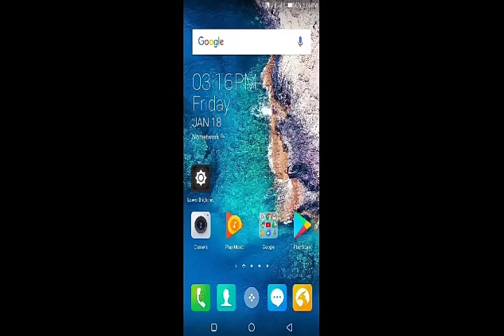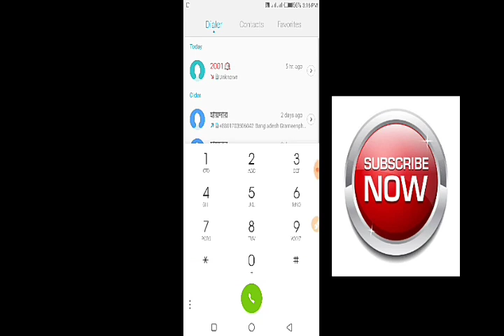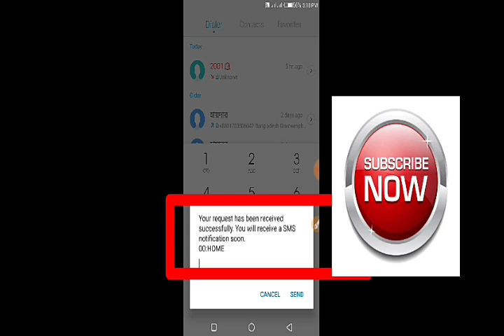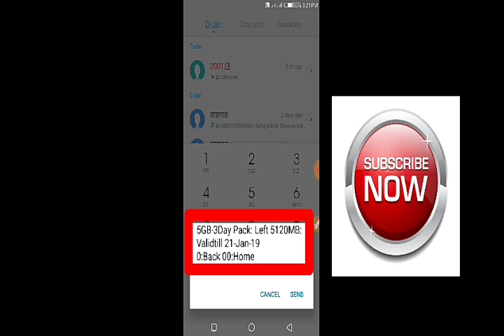12tk 5GB Internet offer_Banglalink new mb offer 2019_mb offer_bl mb offer_Best Offer bl